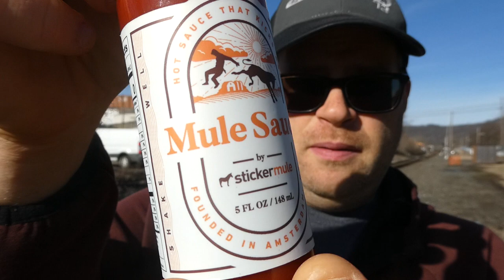Mule Sauce by Sticker Mule